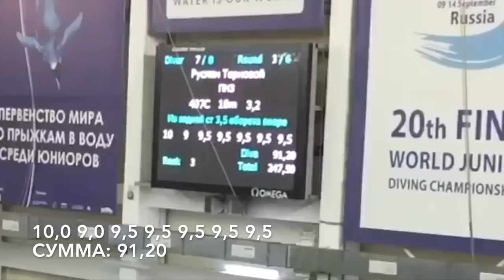Руслан Терновой - чемпионат России по прыжкам в воду 2016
Руслан Терновой стал победителем на предолимпийском отборочном чемпионате России по прыжкам в воду в Пензе.